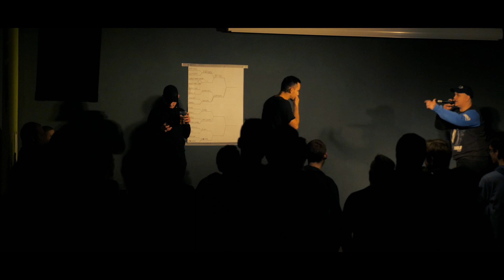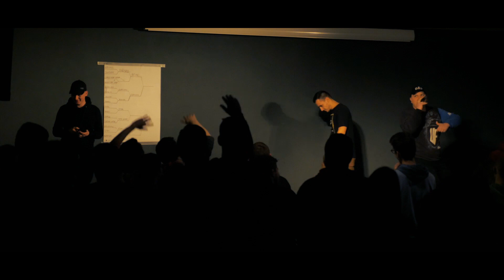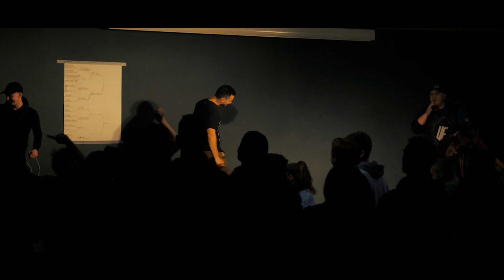PITEK vs SIEYAA LATER # 1/4 finału # Ustawka 6 # Sezon 4 # Poznań Freestyle League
Autor Filmu: Mieszko Dobek

Walka w 1/4 finału szóstej ustawki 4 sezonu Poznań Freestyle League - 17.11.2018

Poznań Freestyle League to cykl comiesięcznych ustawek freestylowych organizowanych w Poznaniu w klubie Trops.